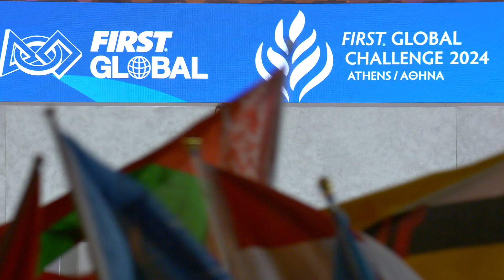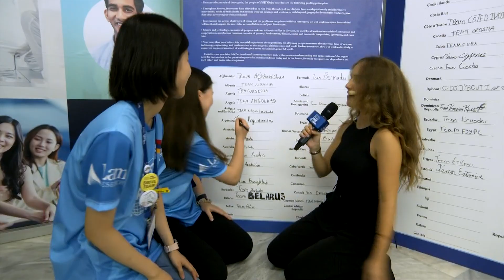2024 FIRST Global Challenge Recap | FGC2024Athens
Thank you for making the 2024 FIRST Global Challenge in Athens, Greece an unforgettable celebration of innovation, teamwork, and global collaboration! The future is brighter because of YOU—together, we’re FeedingTheFuture!

FIRST Global is an educational (501c3) nonprofit with a mission to inspire science and technology leadership and innovation in youth from all nations to empower them to work together to address the world’s most pressing issues. Our 2024 robotics Challenge brought teams from 190+ countries together in Athens around the theme of food sustainability.